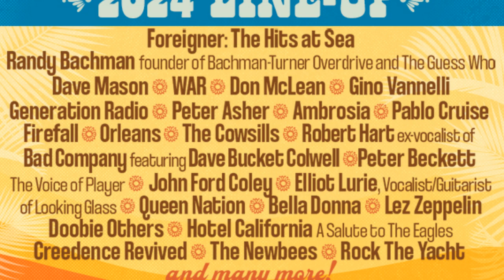My INCREDIBLE Experience On the 2024 Edition of the Rock and Romance Cruise! Here Are the Details!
A summary video of my experience on the 70s Rock and Romance Cruise.  Why am I so excited about it?  Tune in and find out!